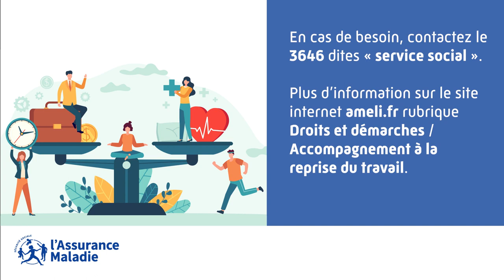PODCAST ASSURÉ - Reprendre son activité après un arrêt long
Reprendre son activité après un arrêt long
Interview de Karine Augère -  Service Social de l'Assurance Maladie